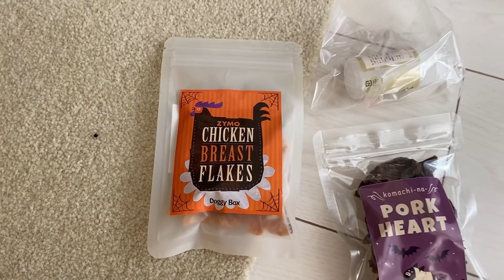ハロウィンに向けてガイコツをイジめ豚の心臓を喰らうシベリアンハスキー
豚の心臓おいちい🐖

手作りステッカー作ったよ！

字幕や翻訳の作成に協力してくださると誠に誠に嬉しいです。本当に嬉しいです。

週に3回朝に投稿しています。

シベリアンハスキーの文太です。

写真集
「世界一平和な顔のハスキー文太 」

※我が家のフローリングはペット用コーティング材を施しており、滑りにくくなっております。

※シベリアンハスキーは躾が難しく、運動量がかなり必要な犬種です。安易な気持ちで飼育できる犬種ではありません。

※当方一人暮らしではなく、実家暮らしです。一人暮らしでのシベリアンハスキー（他の犬種、犬も同様）の飼育は、在宅ワーク等の特別な事情がない限り、基本的にはオススメしません。